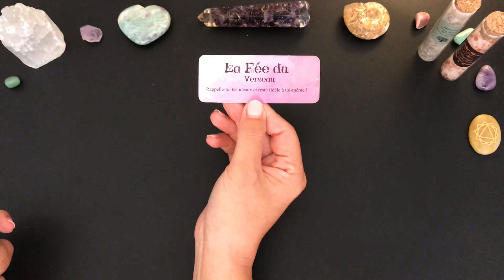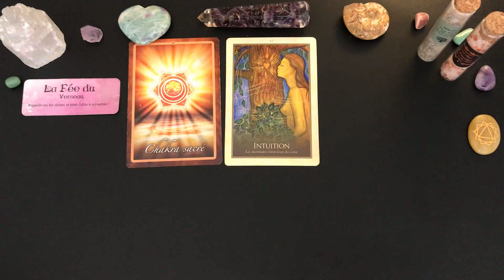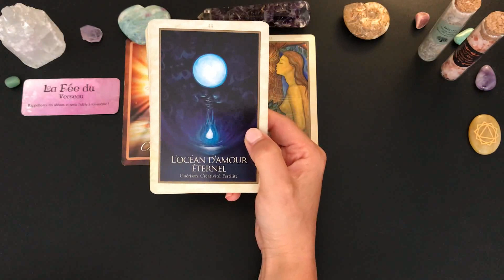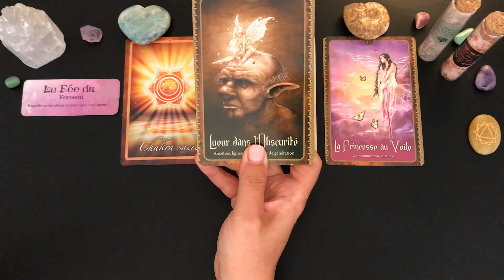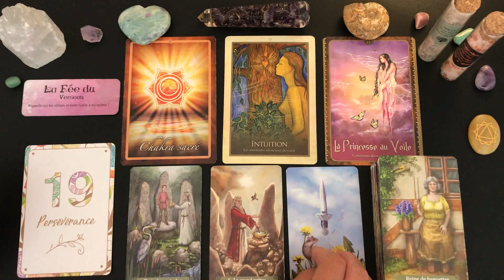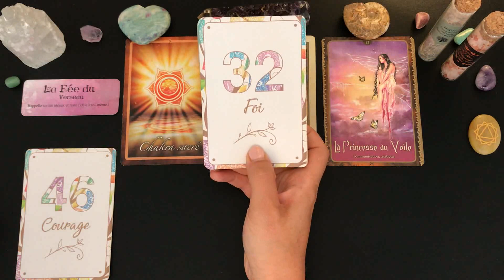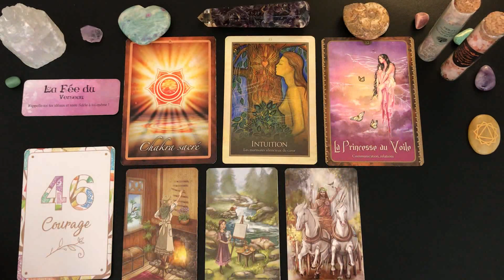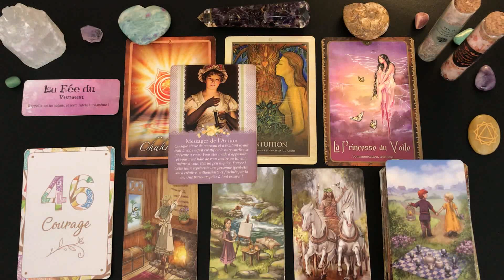🌺TIRAGE DU JOUR🌺ÉNERGIES DU LUNDI 16 AOUT 2021